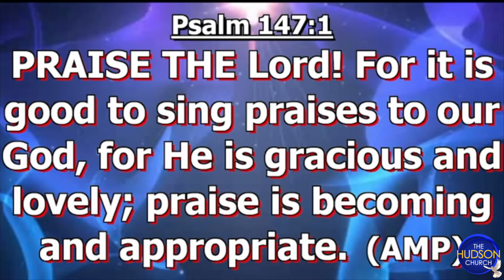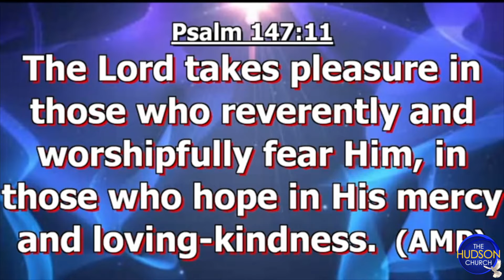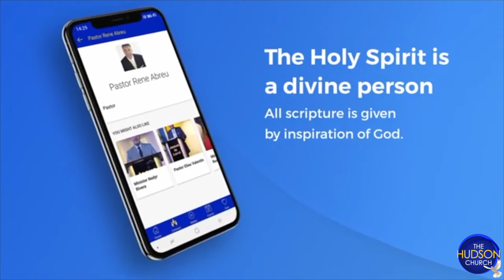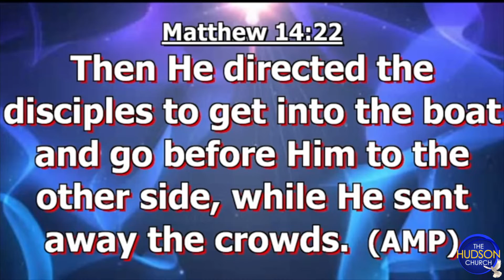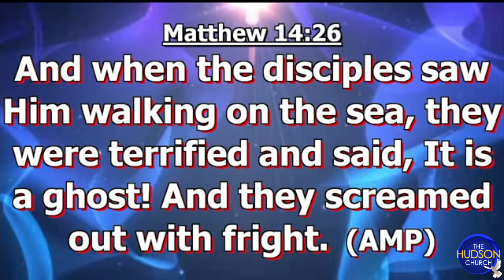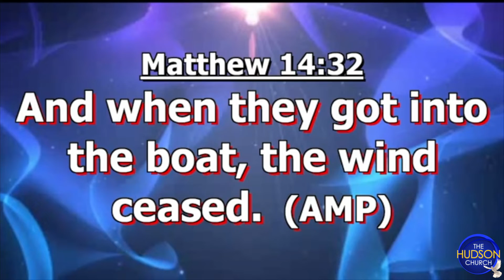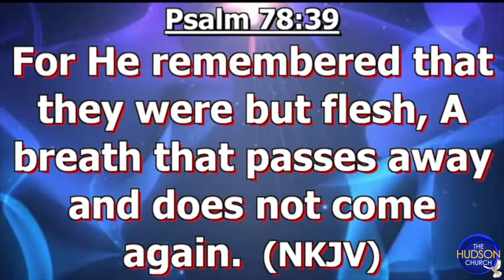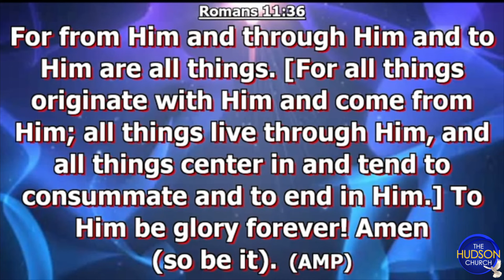"Limitlessness" Minister John Bussanich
"Limitlessness"
Minister John Bussanich